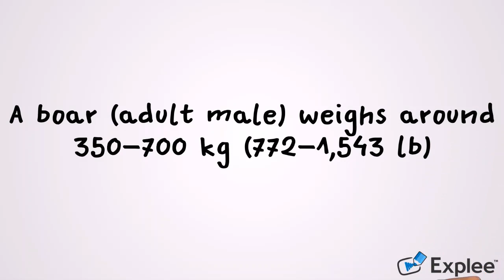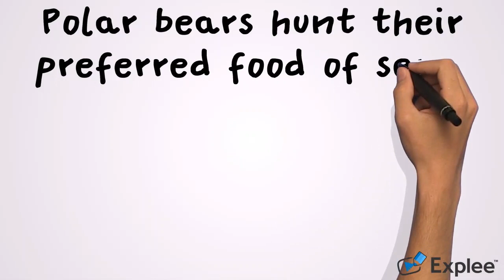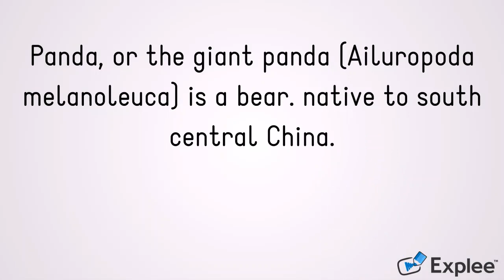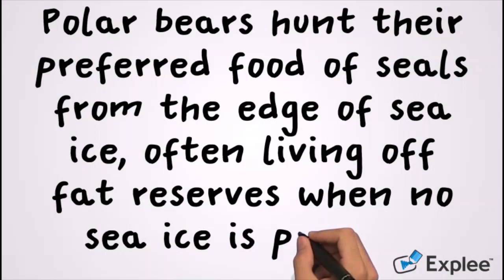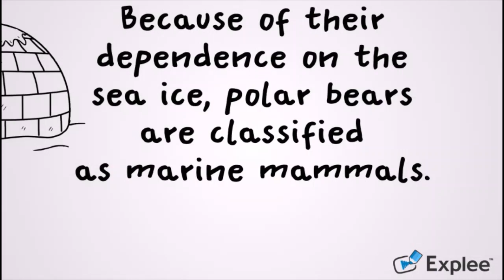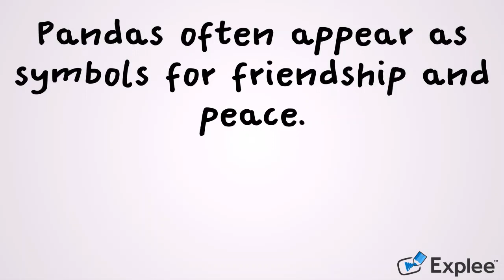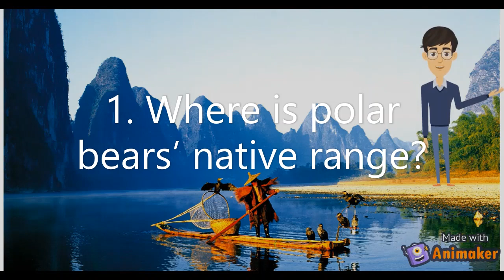REPORT TEXTS Polar Bear & Panda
Video animasi pembelajaran bahasa Inggris, tentang report text, membandingkan polar bears dengan pandas. Berisi materi, latihan pemahaman dan keterampilan (English Skills)
Petunjuk Belajar: simak baik-baik dan kerjakan latihannya:
Practice 1:8:05 CHOOSE THE BEST ANSWER
Practice 2: menit ke 11:02 please find two other animals which are similar, compare them

how to report a text message as spam on iphone,
report text by mrs. linda,